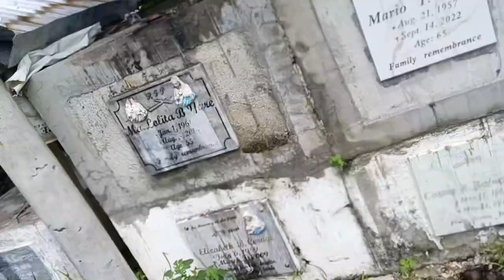BABY MIA (1215) visited Lolo Mario